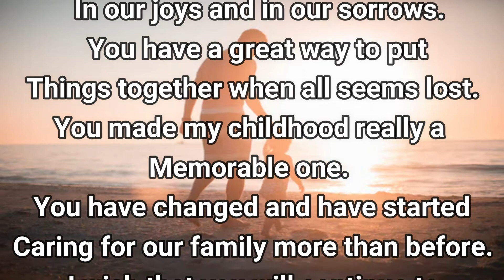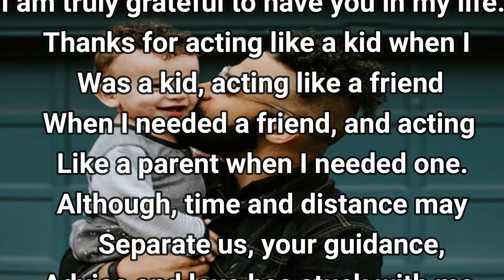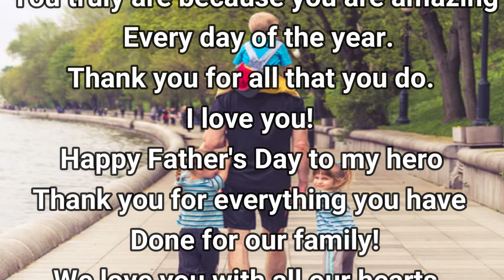Father's Day Edition (Short Sweet Message) // Prince' Music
Kindly share the special message to all fathers! :')

"Dads are most ordinary men turned by love into heroes, adventurers, story-tellers, and singers of song." Pam Brown

As we celebrate this upcoming Father's Day, to give honor our beloved Fathers, I've made a short video showing the message that dedicated to our Fathers. Hope you enjoy! Happy Father's Day everyone, in advance hehe.
↪ Father's Day Edition (Short Sweet Message) by Prince' Music

Lyrics

Feel free to suggest of your any favorite songs guys and I'll be uploading those as early as i can!
Enjoy and Feel the message of the song through the pictures!
And please do follow/add me on my social accounts and lets be friends!